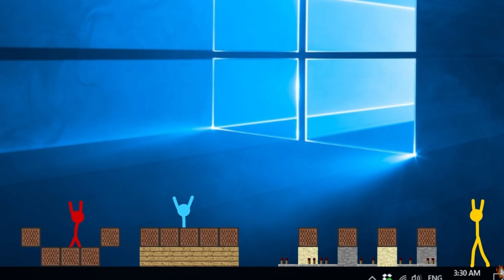Анимация против Майнкрафта | РЕАКЦИЯ на видео анимацию! | Animation vs Minecraft Ep.16 и Ep. 5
Всем привет и в этом видео я впервые буду реагировать на другие видео а именно на Анимацию против Майнкрафта, постарался сделать для вас искреннюю реакцию, так что надеюсь, что она вам понравиться, если вам что то понравиться или не понравиться прошу вас написать об этом в комментариях)

Сервер в майнкрафте:
IP: EternalTape.ru-mc.ru
Версия: 1.19.2
Далее вы нам напишите свой ник в майнкрафте, что бы мы вам предоставили доступ в вайтлисте. После чего вы сможете играть с нами!)

Вы можете поддержать меня и мой канал, но только по вашему желанию) Я не хочу и не прошу вас донатить, просто некоторые люди интересовали, можно ли меня как нибудь поддержать денежно.